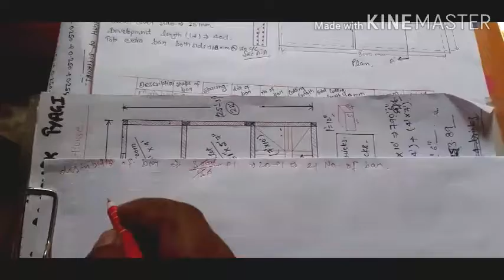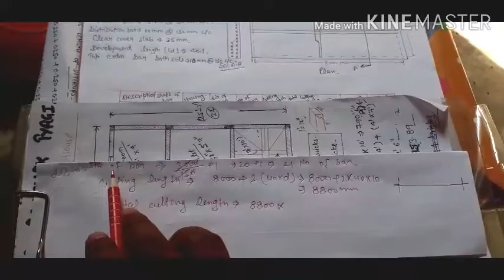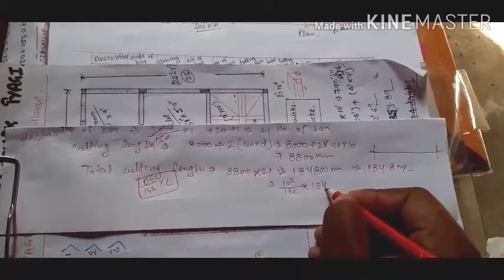BBS of one way slab